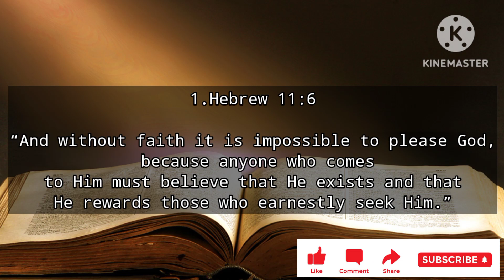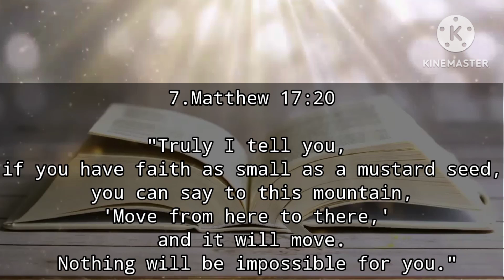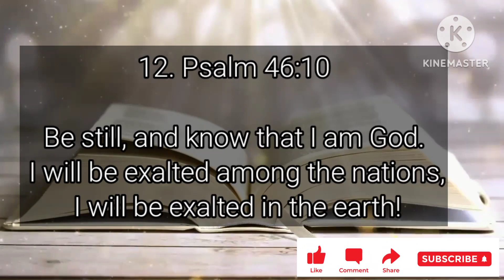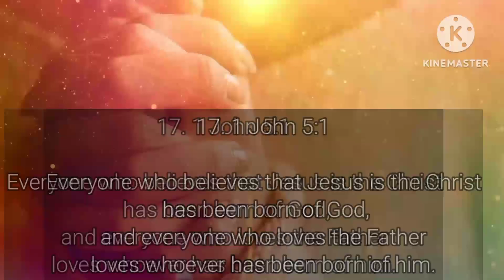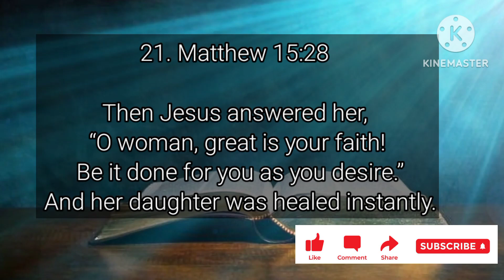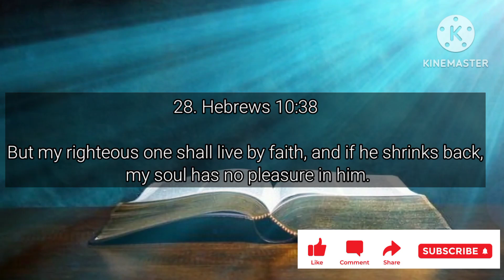28 Powerful Bible Verses To Uplift And Strengthen Your Faith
Uplifting and Strengthening your faith

It's only human to feel your faith in God go up and down from time to time. Life can throw all kinds of obstacles in your direction that may make your trust in God waver. But even during the hardest times that you may face, God is there by your side ready to listen and help you get through this period. How you choose to connect with God is a personal choice, whether that be through weekly mass, independent prayer, or group reading. Regardless of which spiritual practice you connect with most, these Bible verses about faith are great passages to surround yourself with to make your relationship with God stronger.

The Bible reminds its followers that their faith and trust in God will protect them during their hardships. If your faith in the Lord is strong, you will blessed with His love and guidance throughout your life. Trusting God's plan for you can relinquish external pressures that may be weighing you down. He can offer you healing when you are suffering, motivation when you need it most, and love when you feel lonely. These Bible verses about faith will remind you about the powerful role God can have in your life, and why keeping faith will only make you stronger.